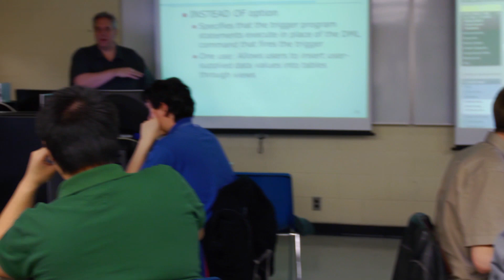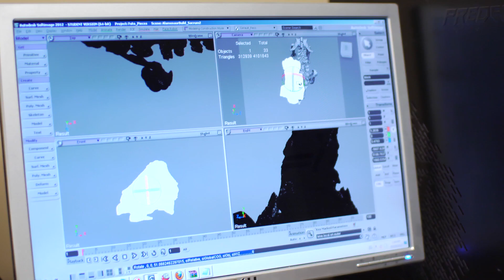The Applied Research and Commercialization Initiative (ARC) - Queen's University and Niagara College